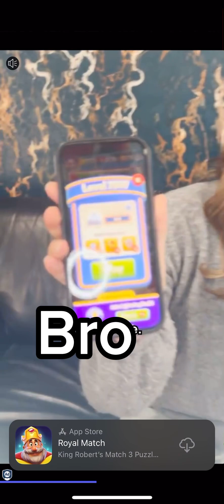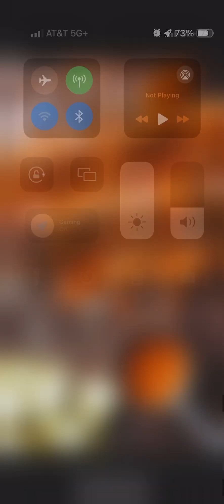Playing silly billy FNF